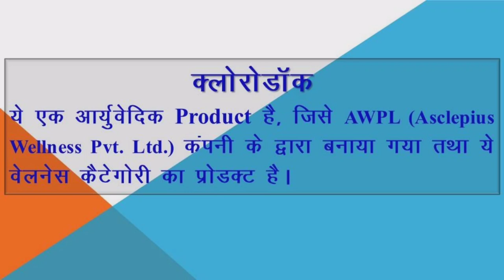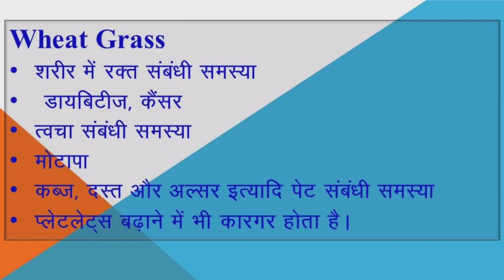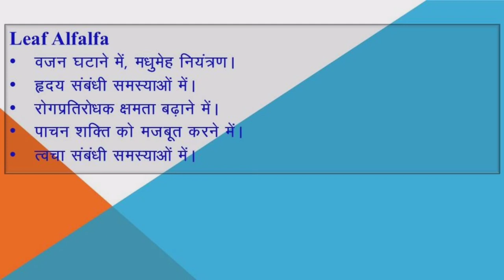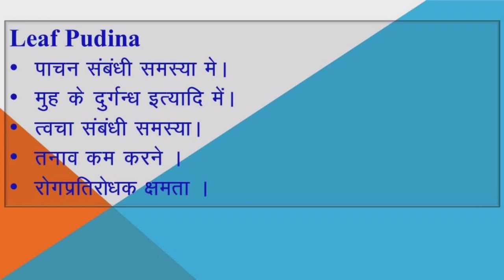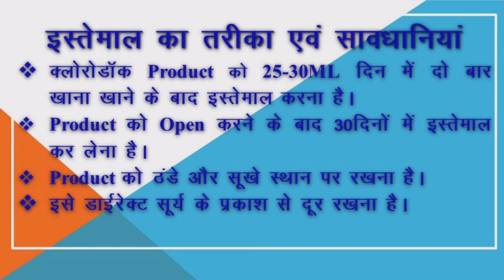Health Benefits of AWPL Chlorodoc Ras/ How to use and Take precautions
Benefits of chlorodoc, ingredients of chlorodoc

Asclepiuswellness, AWPL